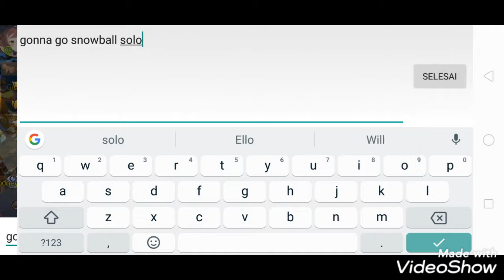Snowball fight tips for low BR S44 Laplace Priest got 2Nd place